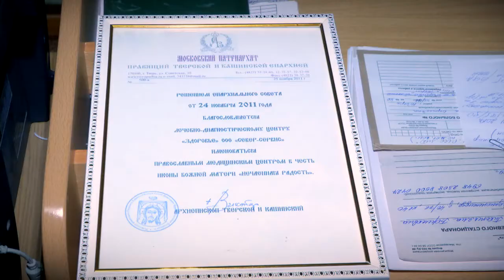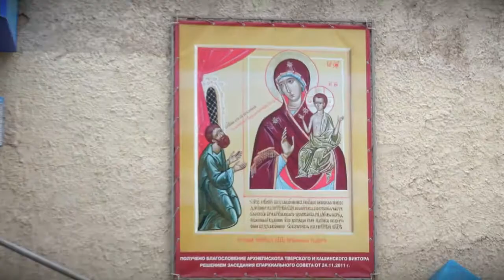В медицинском центре «Нечаянная Радость» предоставляется весь спектр необходимых услуг